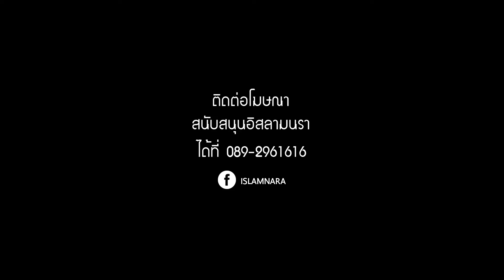อรรถาธิบายกรุอาน ซูเราะฮอัล-เราะห์มาน อายะ 60 - 78 โดย Ustazah Fatimah khalid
อรรถาธิบายกรุอาน
ซูเราะฮอัล-เราะห์มาน อายะ 60-78
โดย Ustazah Fatimah khalid
 ณ วังสลินดงบายู สายบุรีปัตตานี